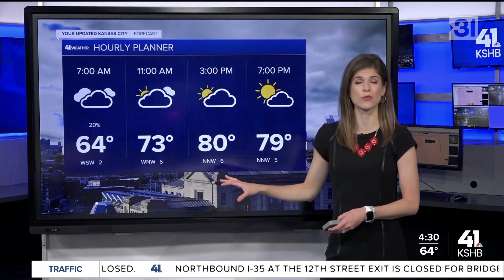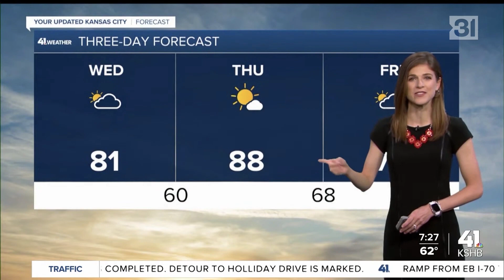KSHB 41 News Today Open & 7:25 AM Update, 5/18/2022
4:30am news open from the Wednesday, May 18, 2022 edition of the morning newscast on Scripps' NBC affiliate in Kansas City. Also includes a sampling of their cut-ins featured during the Today Show (specifically the 7:25am one).

Posted this mainly to post the "daytime" version of the opens KSHB uses. They have two variations: a daytime version used the majority of the day, and a nighttime version used only at 10pm. They're both generic in nature otherwise (no time mentioned in the voiceover, pictures are the exact same in all of the opens, etc.). The 10pm version I recorded when I originally recorded the change last year, and that remains unchanged.

The custom Stephen Arnold music theme, Scripps group graphics, and Brian Lee voiceover are otherwise unchanged.

KSHB has also unveiled a new slogan: "Stories for Everyone".

Anchored by Rae Daniel with weather from meteorologist Lindsey Anderson. The cut-in was anchored by the 5-7am anchors, Lindsay Shively and Taylor Hemness.